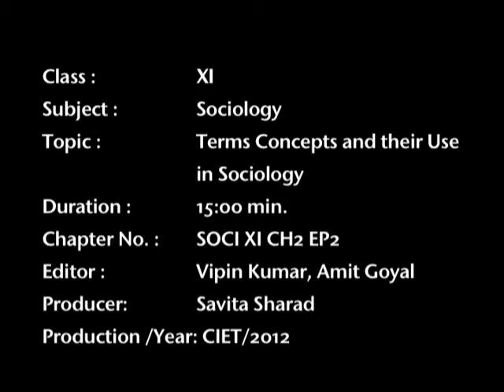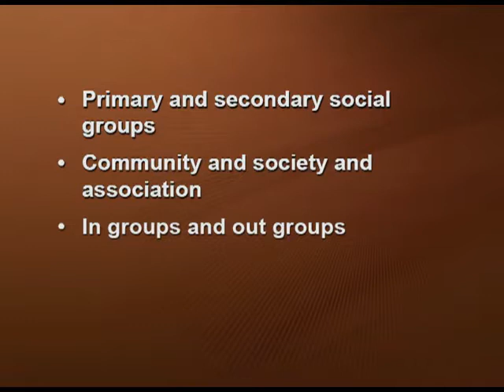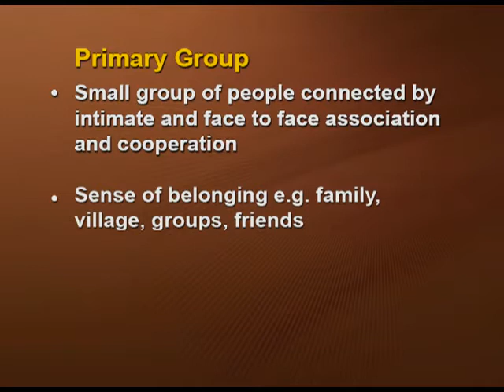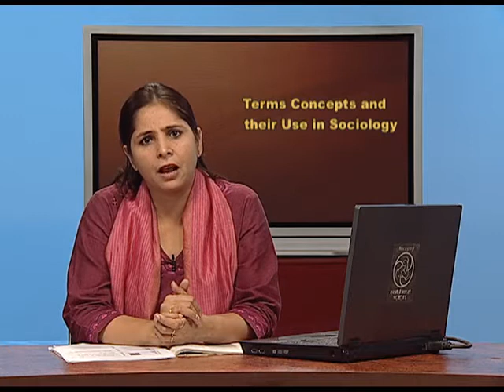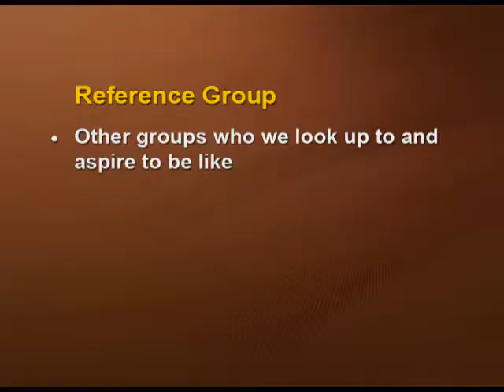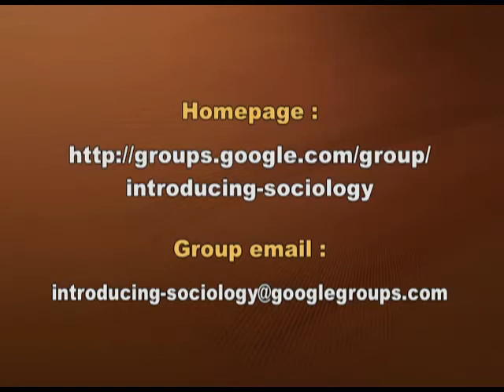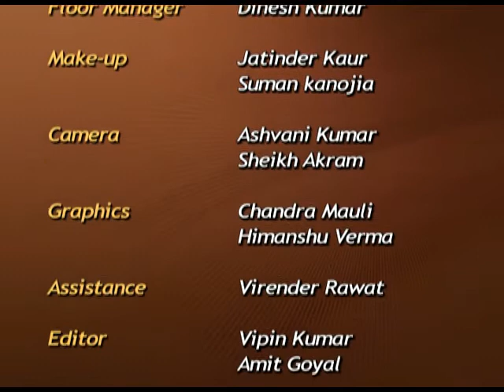Types of Social Groups